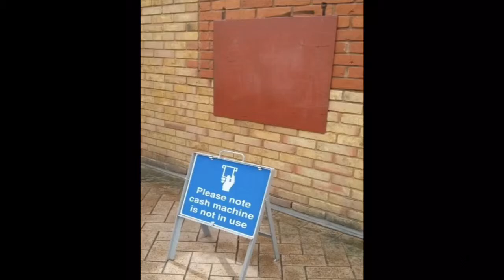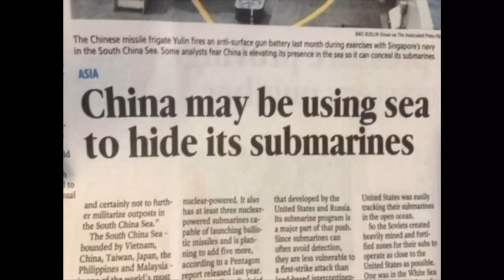OH Really Memes